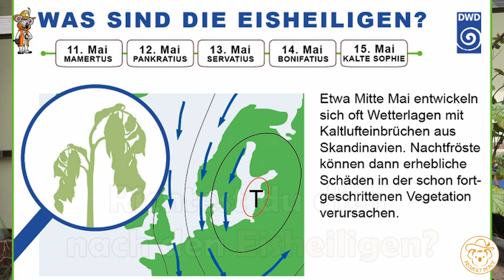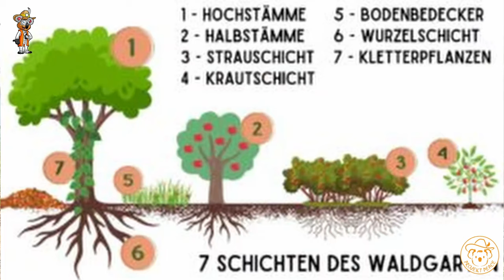Sei NICHT Dumm! Nutze deinen Kompost richtig - Gartenarbeit Mai - Permakultur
Die letzten Wochen waren sehr arbeitsreich. Frostschutz, die große Auspflanzug im Freiland und in den Gewächshäusern. Kleine Ernte, welche Mischkulturen nutze ich, wie du deine Anbaufläche effizienter gestalten kannst, für eine höhrere Ernte.

*Empfehlungen:*